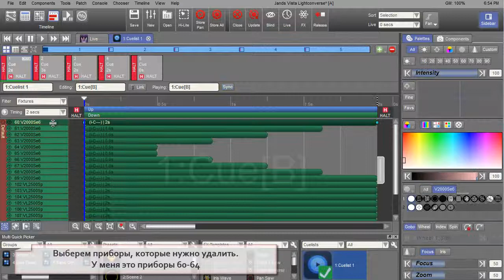Ответы Vista V2 - Как полностью удалить приборы из кьюлиста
Это видео отвечает на вопрос "Как полностью удалить приборы из кьюлиста в программе управления светом Jands Vista V2?"